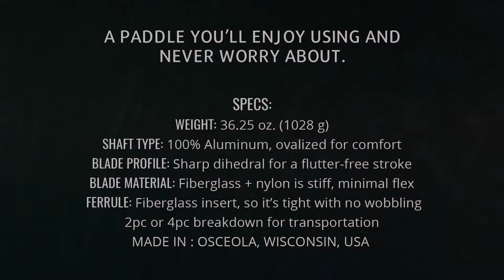Sting Ray Aluminum Kayak Paddle - by Aqua Bound (Product Video)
The paddle is the motor that keeps your kayak moving and efficient. Most aluminum kayak paddles wobble, weaken, and flutter. This one does not. The Sting Ray Aluminum is American-made quality and resilience, designed to last a lifetime and make kayaking more enjoyable.